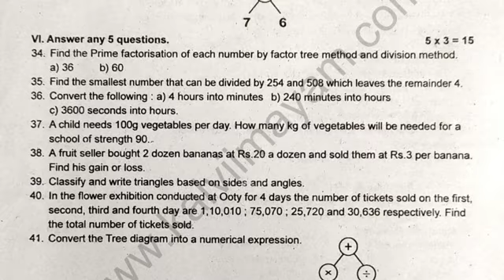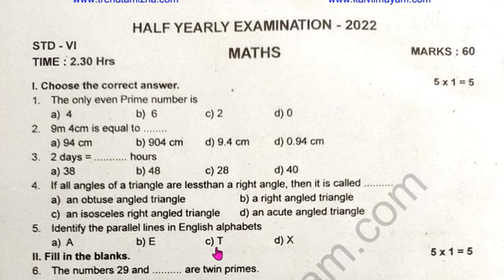6th Maths Term 2 Half Yearly Question Paper 2023